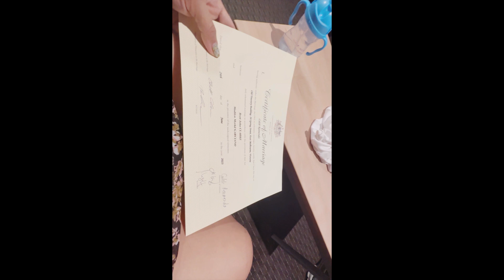MY SIMPLE INTIMATE CIVIL WEDDING CEREMONY |AUSTRALIAN🇦🇺-FILIPINA 🇵🇭WEDDING |6-24-2023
Hi guy’s welcome to my life .Thank You Lord we got married today 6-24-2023.Sharing our simple wedding ceremony here in Australia.We got married.Thank you for your support guy’s please subscribe our humble channel